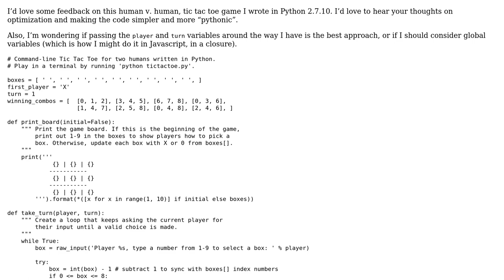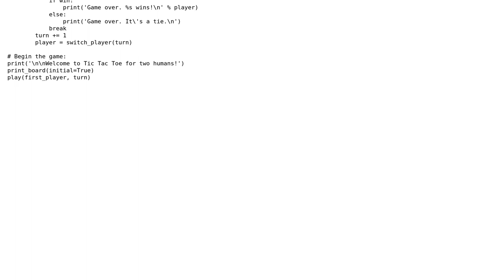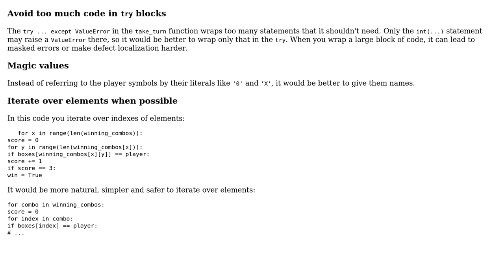Code Review: Python command-line Tic Tac Toe for two humans (2 Solutions!!)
Code Review: Python command-line Tic Tac Toe for two humans

With thanks & praise to God, and with thanks to the many people who have made this project possible! | Content (except music & images) licensed under CC BY-SA | Music | Images & others | With thanks to user tated user pyInTheSky user janos and the Stack Exchange Network Trademarks are property of their respective owners. You are responsible for your own actions.